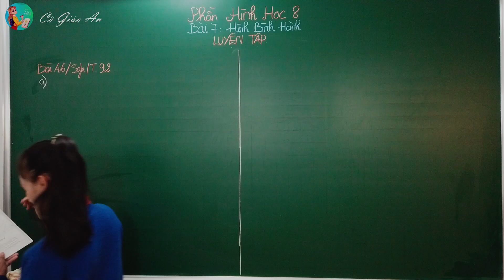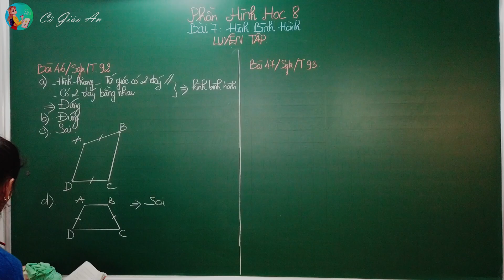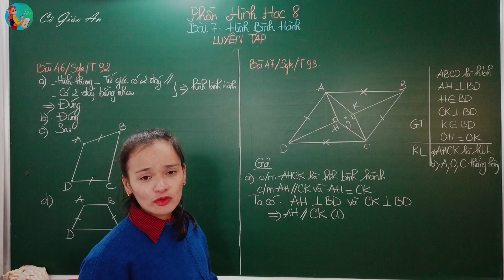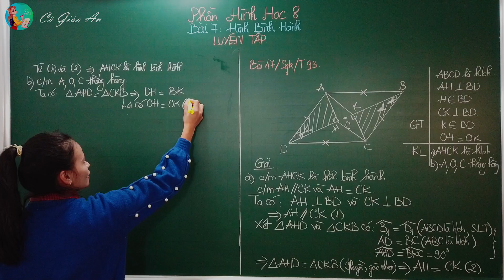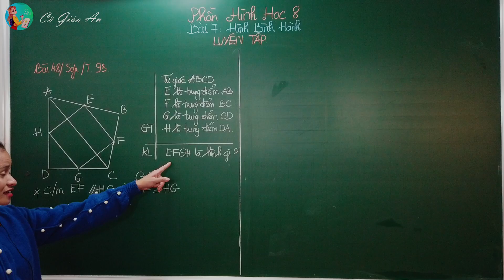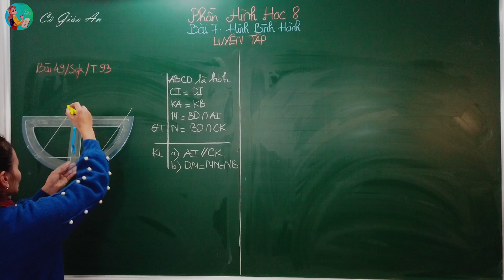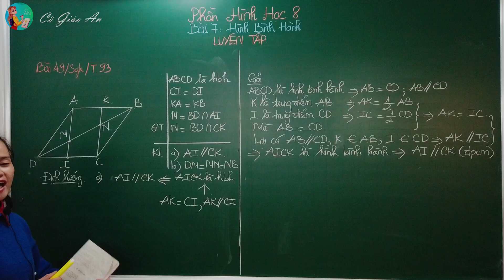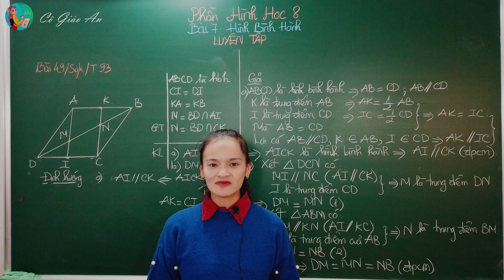Giải SGK - Luyện tập - BÀI 7: HÌNH BÌNH HÀNH || Hình học 8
Xin chào các em học sinh thân mến, hôm nay cô sẽ hướng dẫn các em giải các bài tập Luyện tập Bài 7: Hình bình hành. Bao gồm:
- Bài 46 trang 92 SGK Toán 8 Tập 1
- Bài 47 trang 93 SGK Toán 8 Tập 1
- Bài 48 trang 93 SGK Toán 8 Tập 1
- Bài 49 trang 93 SGK Toán 8 Tập 1